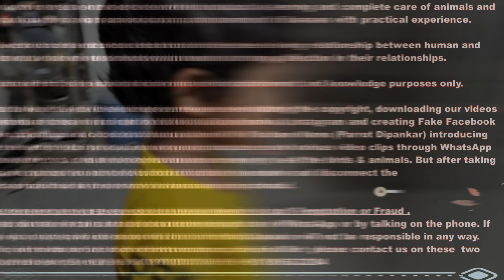Most Beautiful And Colorful Birds Parrots In The World The Scarlet Macaw.